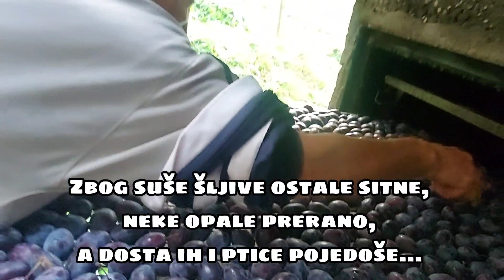VRIJEME ZA SUŠENJE ŠLJIVA NA SELU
Sušenje šljiva u ošofani (hošofani) koje se tokom zime jedu ili se pravi kompot.

Domaćinstvo Laza i Gele Kovač... Inače moji roditelji 😂

Šukovac '22